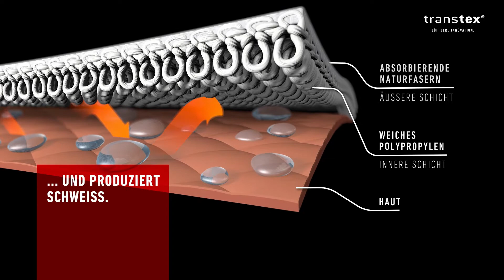M LONG UNDERPANTS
Artikelnummer 10734